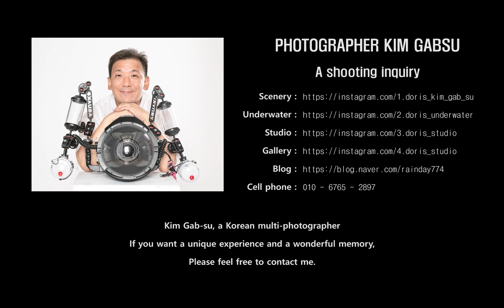[Doris Photo TV] FAIRY SERIES UNDERWATER VLOG / 精灵系列 水中 VLOG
Hello, I'm underwater photographer KIM GAB SU

Thanks to the makeup artist model that creates new and cool fairy-series costumes, we've got great results.
Enjoy special elves together with costumes you couldn't see easily.

PHOTO : Kim Gabsu (1. @1.doris_kim_gab_su / 2. 2.doris_underwater / 3. @3.doris_studio)
MODEL&MAKE-UP : Song Q (@hyeeun1053)
VIDEO : Kim Haena (@haena_0714)